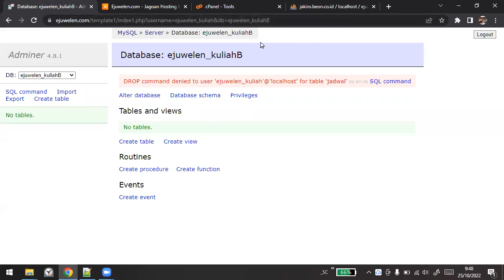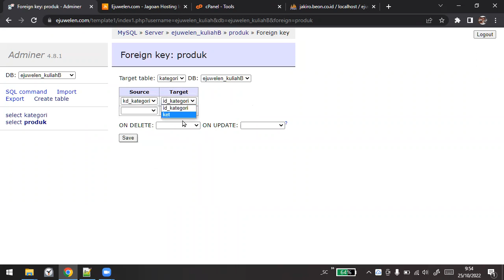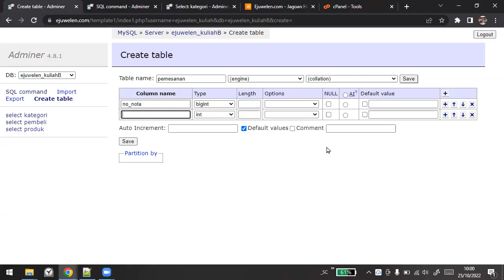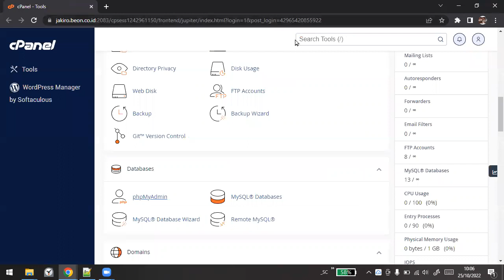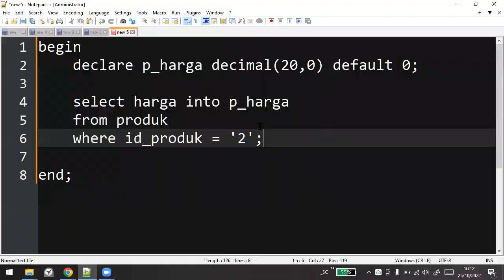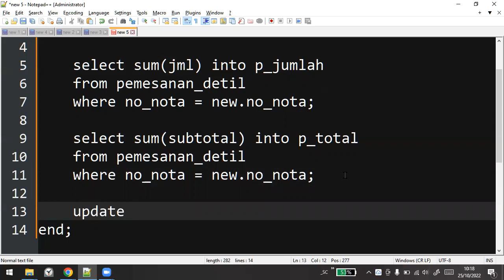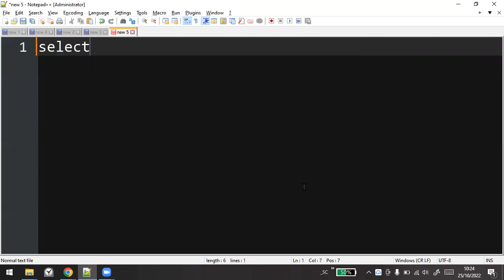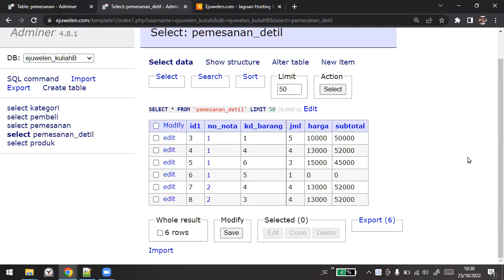Desain Database Penjualan Teri Krispi